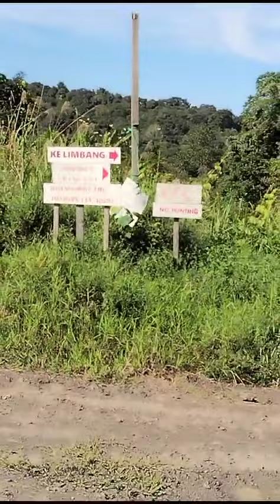4x4 Limbang sarawak